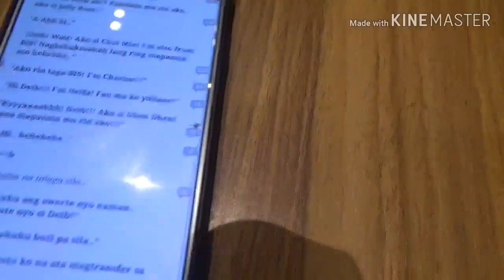Vlog#26:Review @ UCNHS😅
Nakapasa ako sa 1st examination!!!😍😍😍 Stay watching my vids besty's!! Lovelots💕